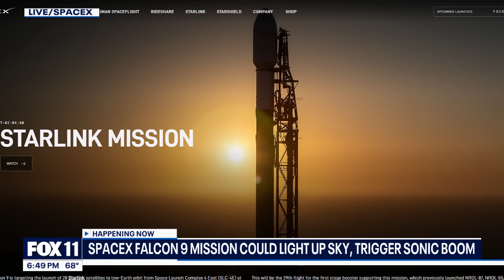Bill Nye: NASA facing 'extinction level' cuts | FOX 11 LA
Bill Nye the Science Guy is warning that deep cuts to NASA's budget could bring US space exploration to what he calls an extinction level event.